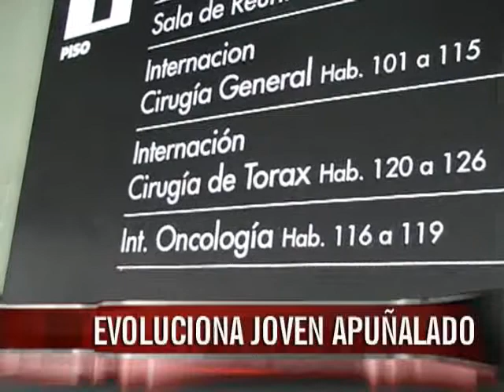Sigue internado el menor al que apuñalaron para robarle las zapatillas, el celular y nueve pesos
Está internado en la sala de cirugía de tórax del hospital San Martín, reponiéndose lentamente de un fuerte golpe en la cabeza y cuatro puñaladas, una de las cuales llegó hasta uno de sus pulmones. Fue agredido por una patota.